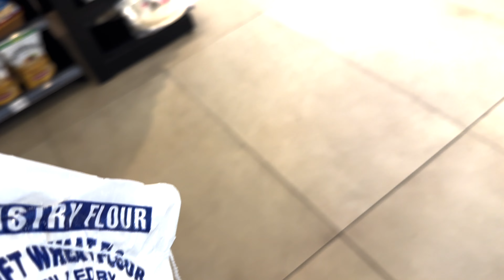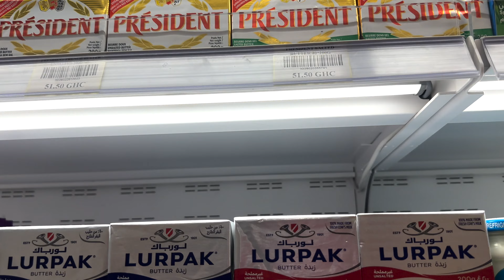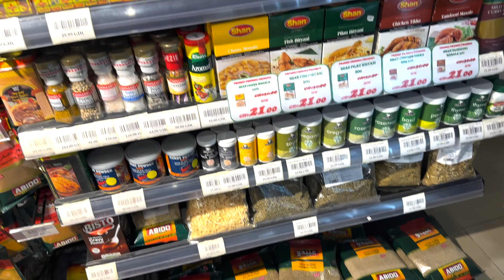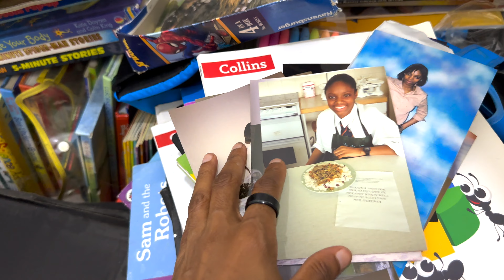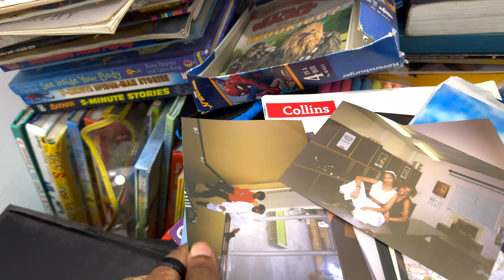WEEKLY VLOG | I'M IMPULSIVE + CHASING GOATS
Hey Guys, it's another weekly vlog for you.  What a week it's been.

Yes, I chopped my hair again and I feel so good for doing it.